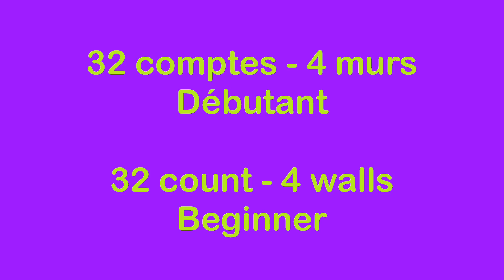Rockin’ Around The Christmas Tree Line Dance - Tayuka Karamoy (demo and teach / French & English)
École de danse Hélène Tremblay
0:00 - intro
0:11 - demo / démo
2:33 - teach in french / explicatons en français
7:21 - teach in english / explications en anglais